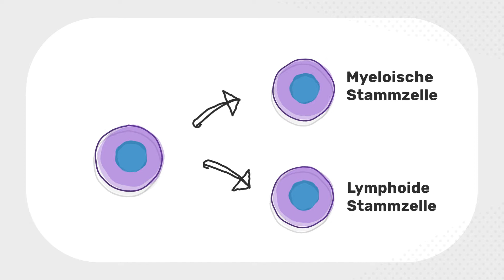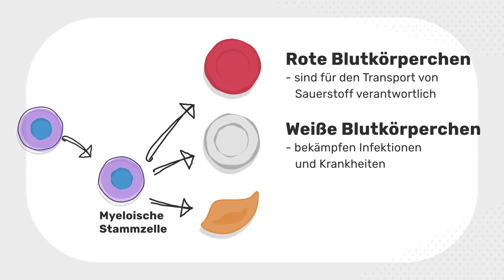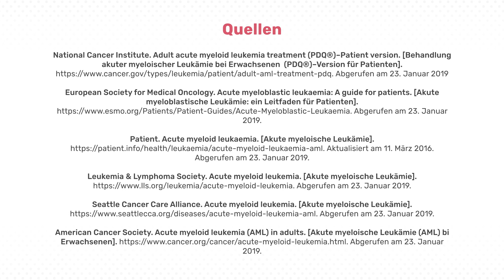Akute myeloische Leukämie – Überblick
Akute myeloische Leukämie, auch AML, ist eine Form von Krebs, die die Stammzellen im Knochenmark befällt. Sie ist eine der häufigsten Formen von Leukämie bei Erwachsenen, kann aber auch bei Kindern auftreten. AML entwickelt sich schnell und wird daher als „akut“ bezeichnet.

Unser Ziel ist es, das Wissen um AML weltweit zu fördern und zu verbessern und gemeinschaftsbasierte Initiativen zur Überwindung aktueller und zukünftiger Herausforderungen zu entwickeln.